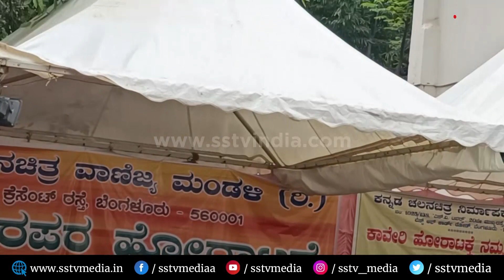ತುಂಬಾ ದಿನ ಆದ್ಮೇಲೆ ದರ್ಶನ್ ಶಿವಣ್ಣ ಭರ್ಜರಿ ಮಾತು | Darshan talking with Shivanna | DBOSS Shivanna | SStv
bangalore
Karnataka fans
Production by:-
SStv
-: SStv PRODUCTIONS :-